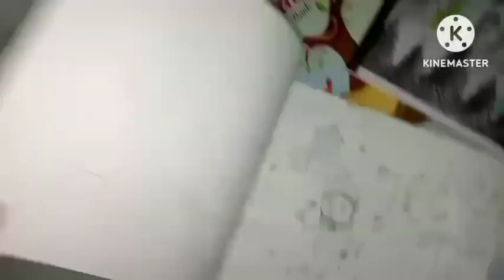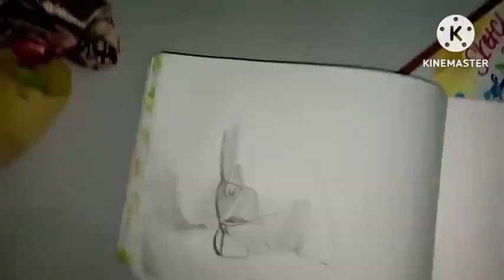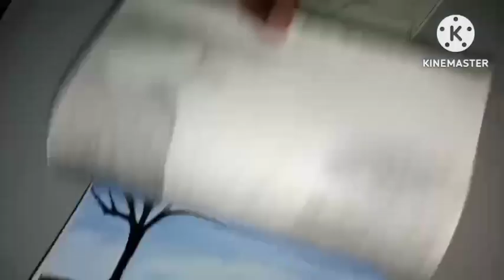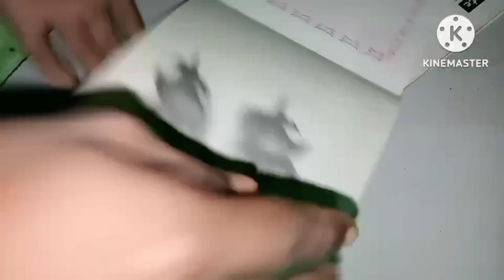2 (Sal) Ki Mehnt Ka || Drawing ✨. Hard Sketch ✨